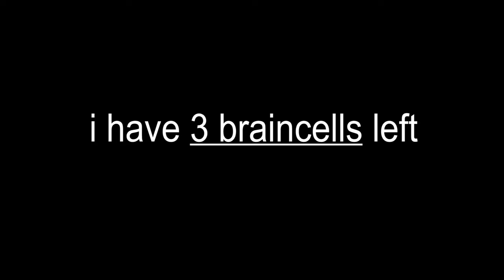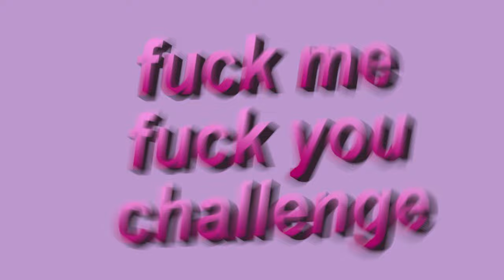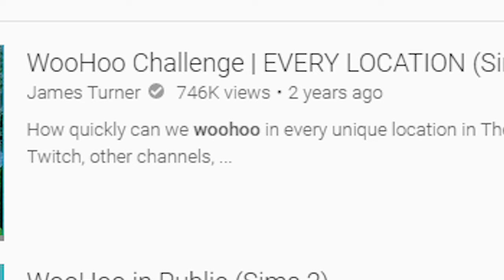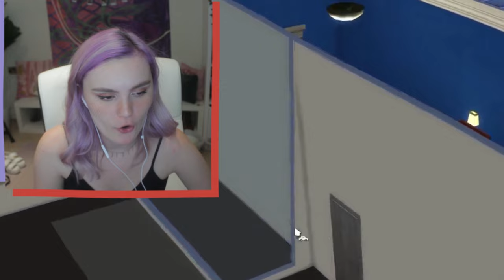I woohooed EVERY sim in the sims 4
I literally woohooed every sim in the game. In every location.
basically the 100 baby challenge except my sim has no babies. Inspired by thesimsupply's woohoo challenge but i did it better.

♦ Links ♦